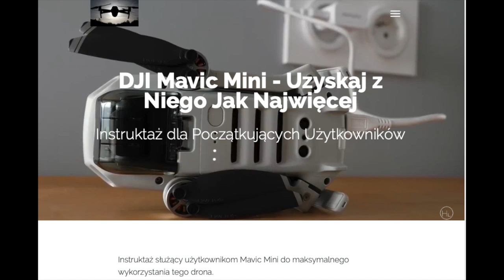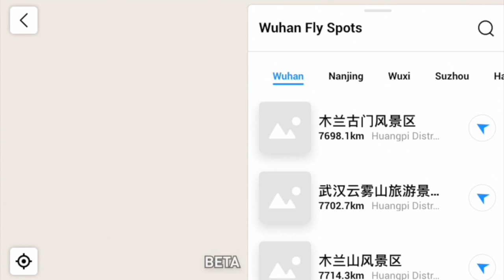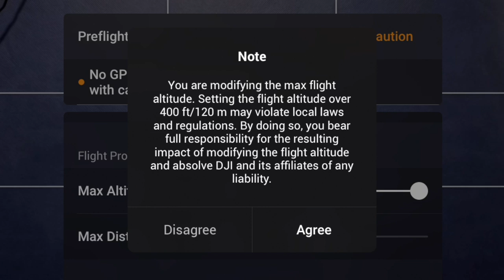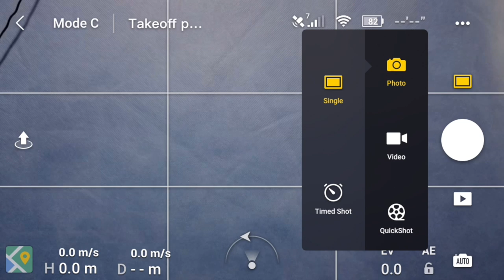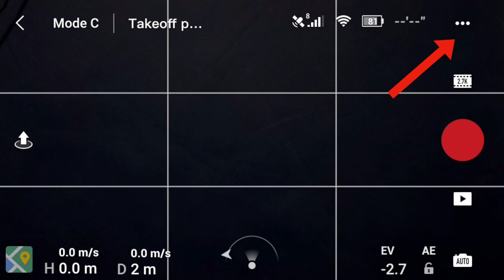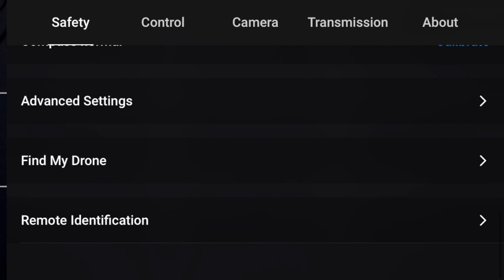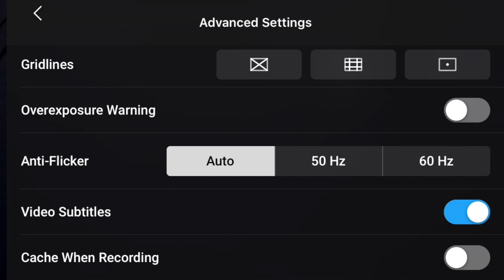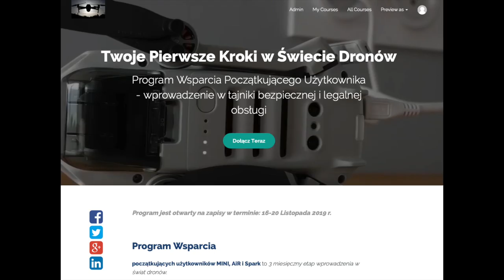DJI Mavic Mini || Przewodnik Początkującego || Aplikacja DJI Fly (3/5) Instrukcja Recenzja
Materiał stanowi formę instrukcji obsługi po polsku dla osób, które wolą formę video od tekstu.